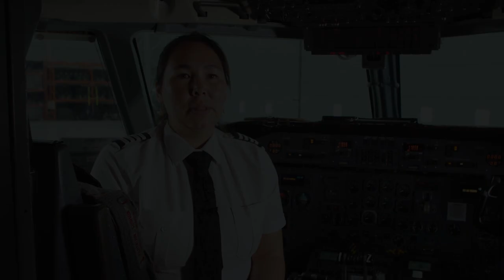Au service des communautés du Nord – Partie 1 : Une carrière enrichissante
Melissa Haney est la première femme Inuk à devenir capitaine de ligne pour Air Inuit. Elle est très fière de servir la population du Nunavik. Dans cette première de trois entrevues, Melissa explique comment elle a commencé sa carrière dans l’industrie aérienne.

Cette entrevue fait partie de l’exposition Regard sur le ciel, crée par le Musée de l’aviation et de l’espace du Canada. Apprenez-en davantage sur Regard sur le ciel